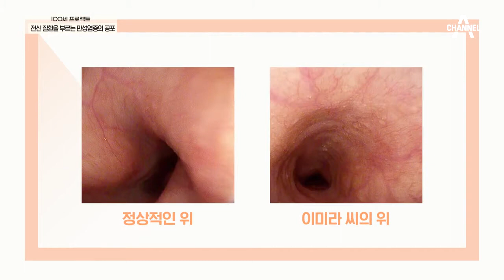♨목이 타들어 가는 듯한 역류성 식도염... 위염을 내버려두면 위암까지 될 수 있다? | 100세 프로젝트 1 회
몸 깊숙이 숨어있다 질병으로 나타나는 만성염증,
4년 동안 역류성 식도염으로 고통받은 그녀의 사연은?

100세 프로젝트 매주(일) 오전 8시 20분 방송